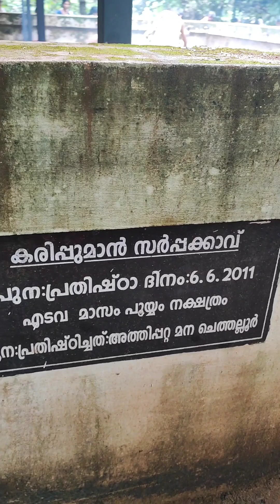Karipuman Tharrvaad Sarpakav Puja 🙏